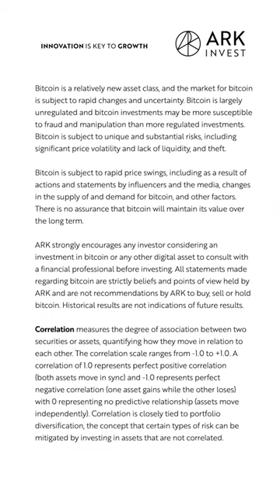How Bitcoin Is Emerging As An Independent Asset Class Worthy Of Allocation In Investment Portfolios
In 2023, bitcoin’s price increased 155%, growing its market cap to $827B. Part of this price surge can be attributed to the rising uncertainty and lack of trust in historically “safer” investments. Following last year’s bitcoin boom, potential opportunities await in 2024. Watch Director of Digital Assets Yassine Elmandjra expand upon this topic in the full Big Ideas bitcoin video on our channel: @ARKInvest2015.
*Past performance doesn’t guarantee future results.